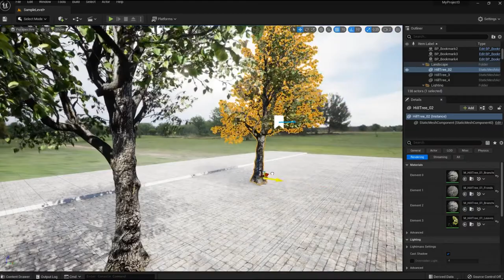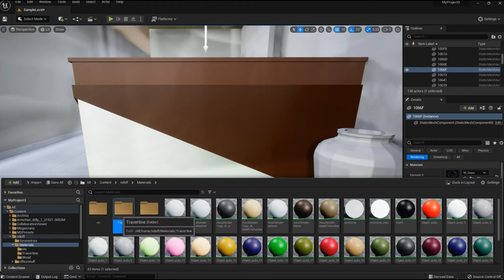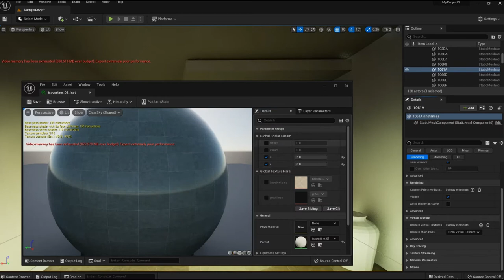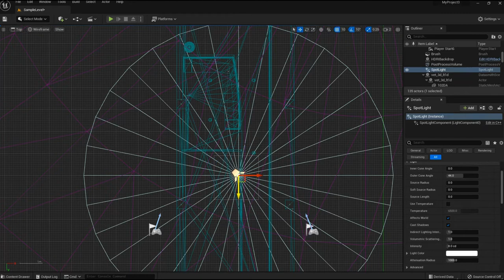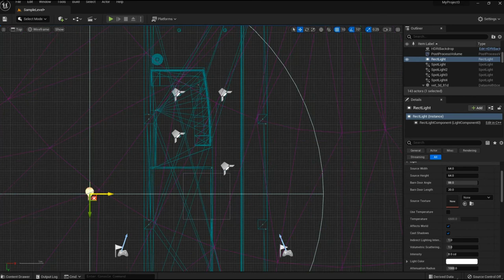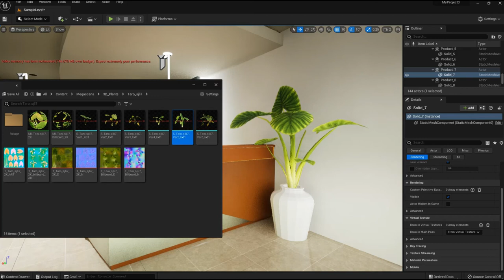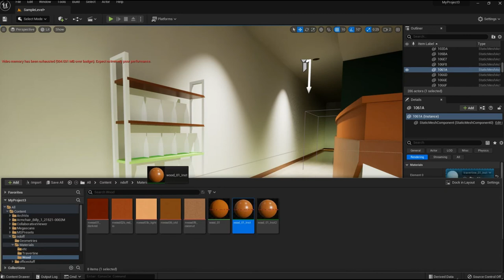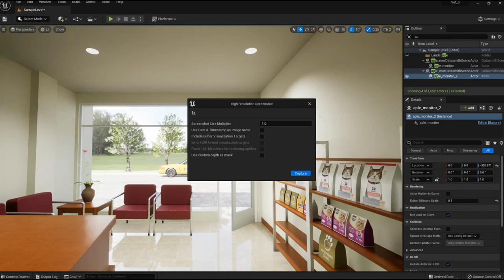UE5 WITH AN OLD GTX 750 2Gb VRAM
Unreal Engine 5 GPU Rendering using an old cheap GPU,  NVIDIA GTX 750
2 Gb VRAM.